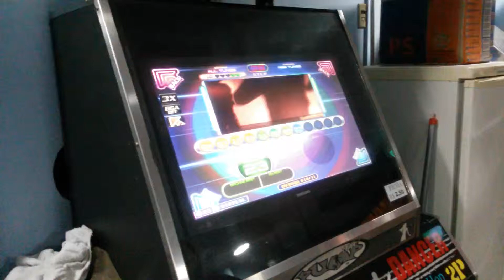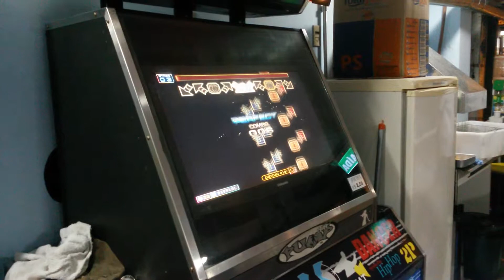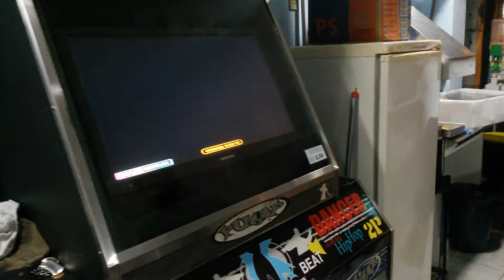[Fiesta 2 v1.60] Lucid D23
player; biff
1st attempt